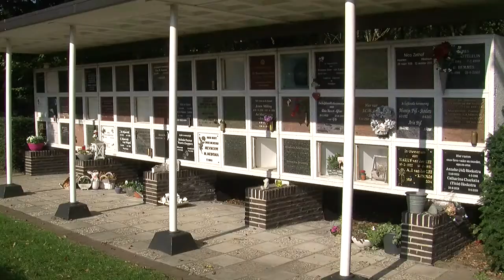Begraafplaats Zuiderhof, door Dudok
Begraafplaats Zuiderhof aan de zuidelijke rand van Hilversum is een van de laatste ontwerpen van Willem Marinus Dudok. Het is aangelegd in de periode 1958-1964.